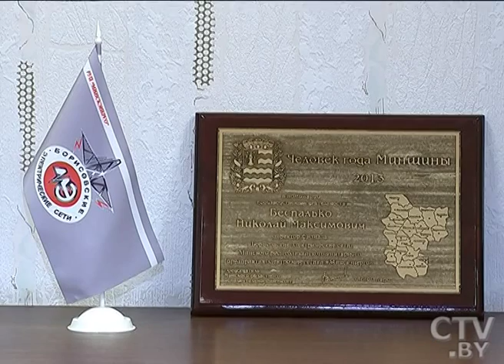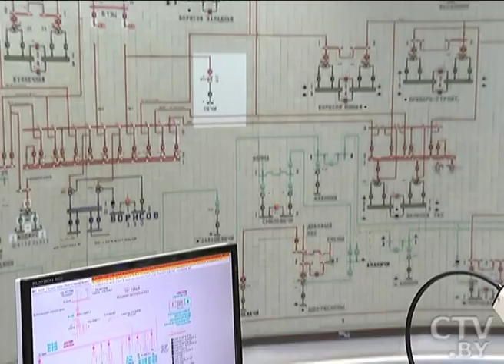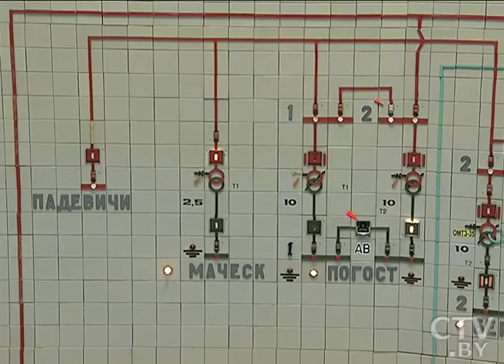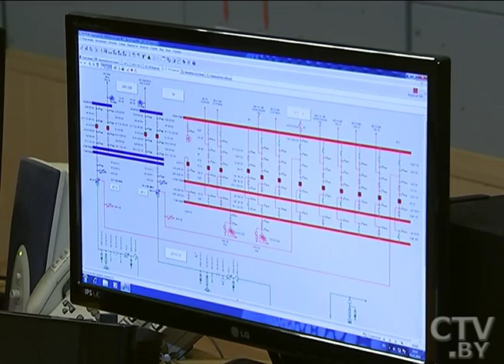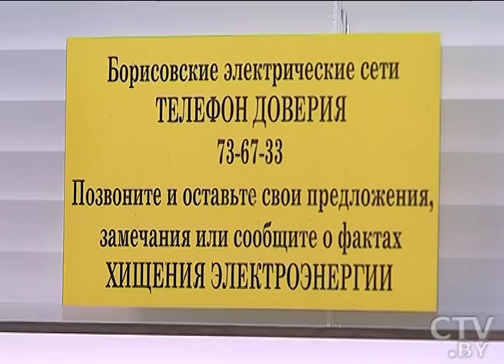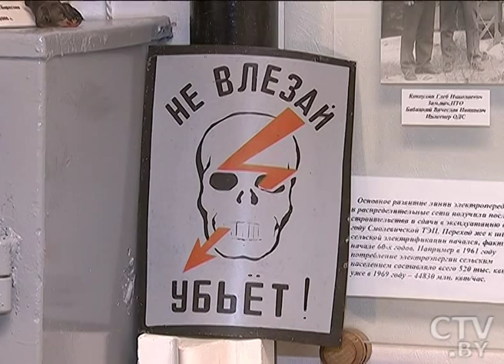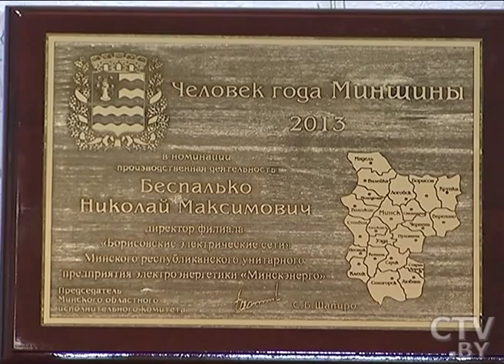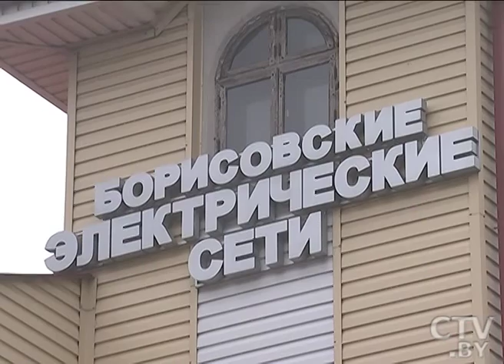CTV.BY: "Центральный регион" 21.12.2014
Борисовские электрические сети: как работает одна из самых крупных энергослужб в стране?